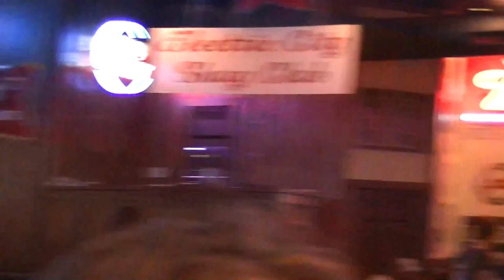karaoke at Wild Wings Cafe..12-20-2016